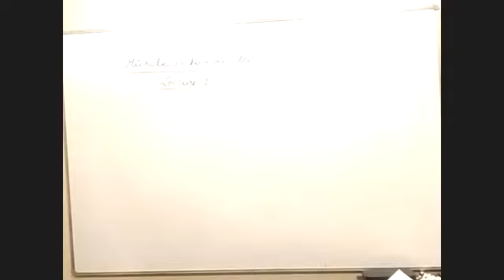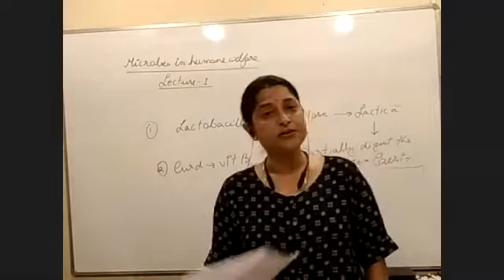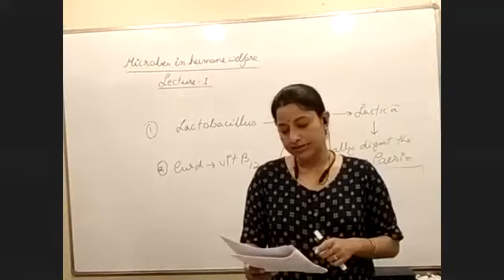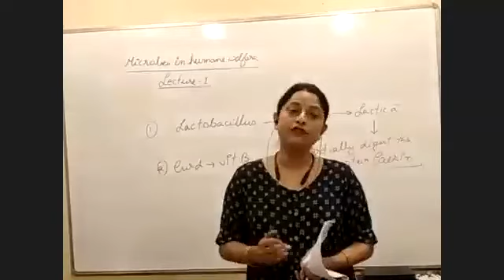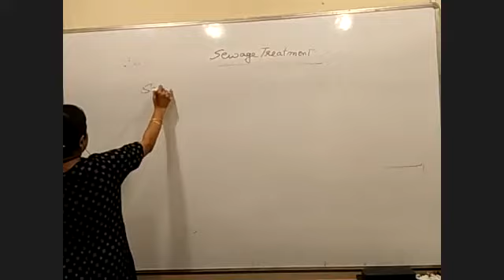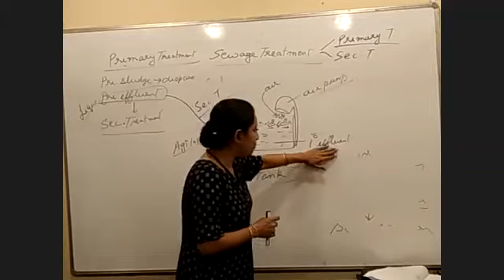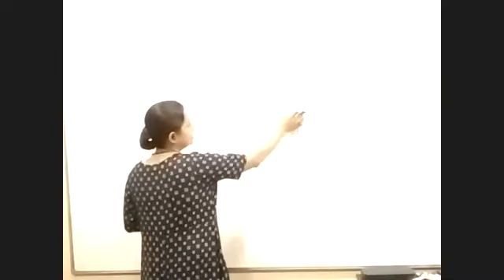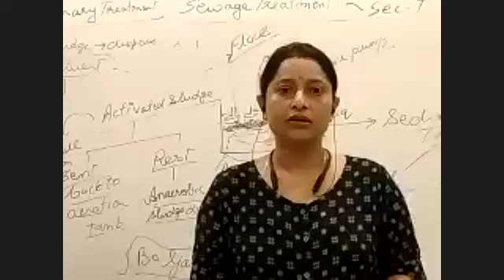BOTANY | MICROBES IN HUMAN WELFARE | LECTURE - 1 | FOR CLASS 12th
Lecture-1
ye video send nahi karna hai